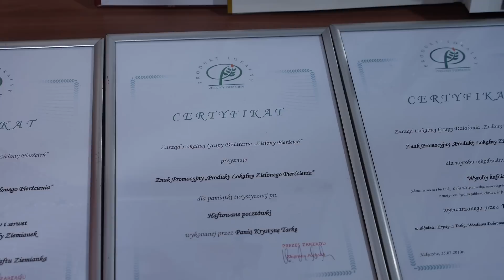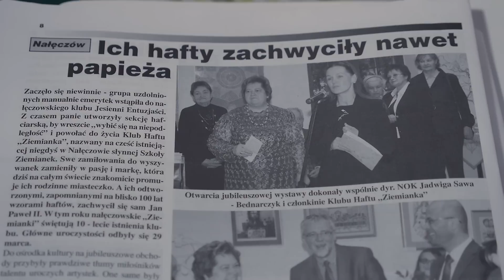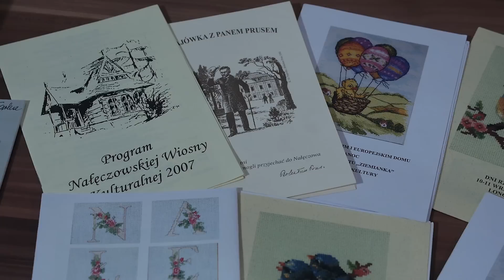Klub Rękodzieła Artystycznego "ZIEMIANKA"